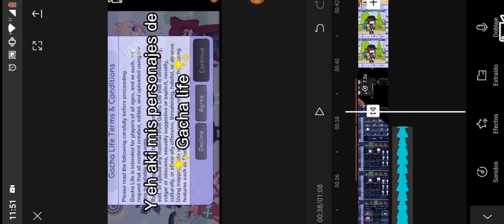una pequeña explicación :)